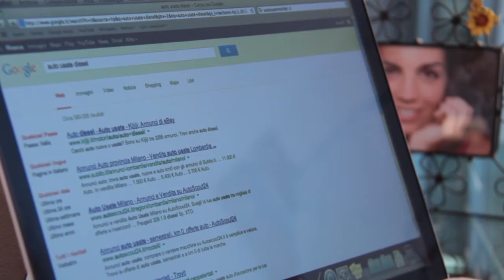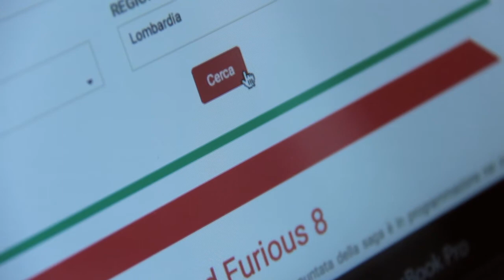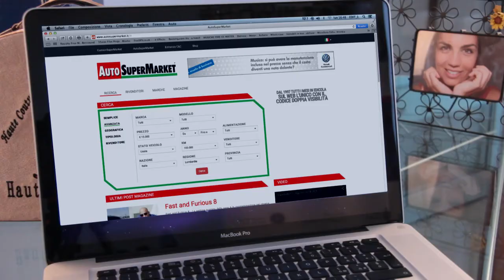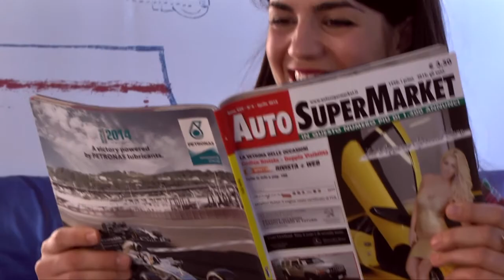AutoSuperMarket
AutoSuperMarket il sito e la rivista che ti permettono di vendere o acquistare vetture usate di qualità. L'unico con il codice di doppia visibilità